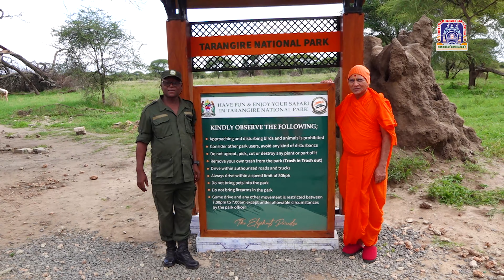Acharya Shree Jitendriyapriyadasji Swamiji Maharaj's 1st Tanzania Vicharan - 2023